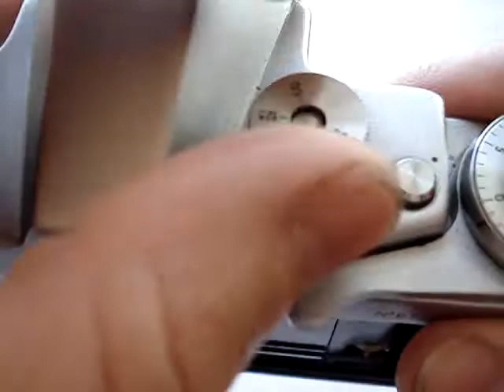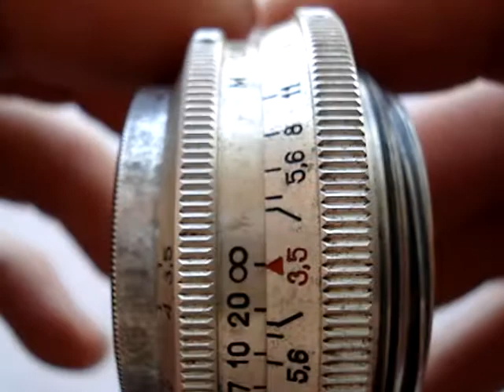ZENIT 3M Camera #67120987